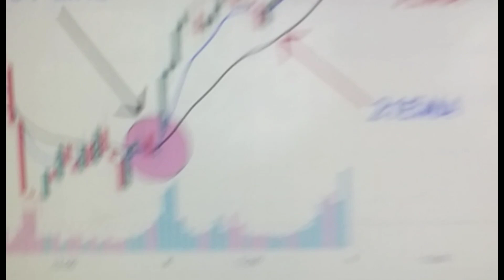EMA trading strategy for intraday